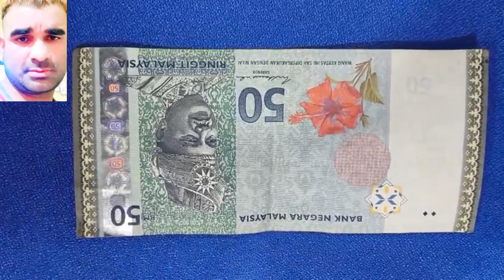विदेशी करेंसी में झोलझाल, मलेशियन करेंसी बड़ी मात्रा में बरामद 🤭